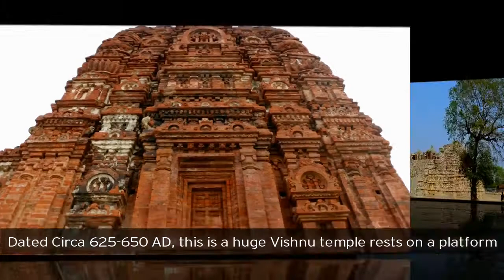Chhattisgarh The Marvel of Central India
We are proud to present Chhattisgarh Tourism as 'Associate Sponsor' for Pulse 2017. Here is a glimpse into this beautiful and unique state